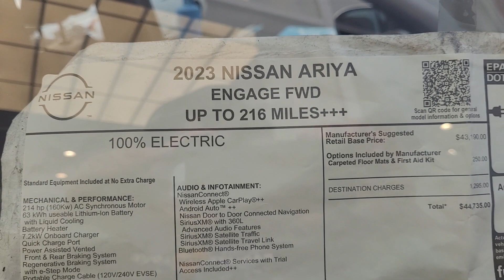2023 Nissan Ariya Engage FWD in Diamond Black Pearl Walkaround